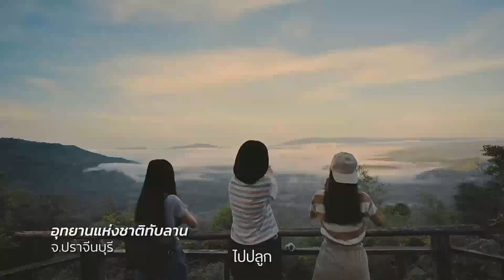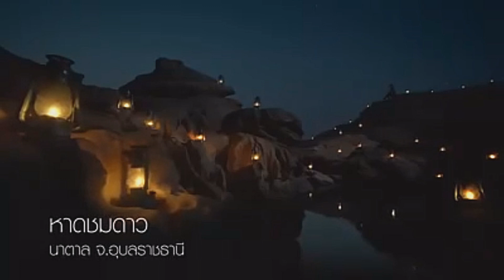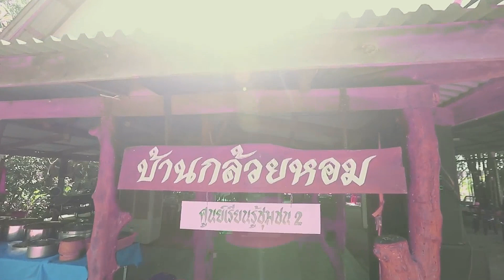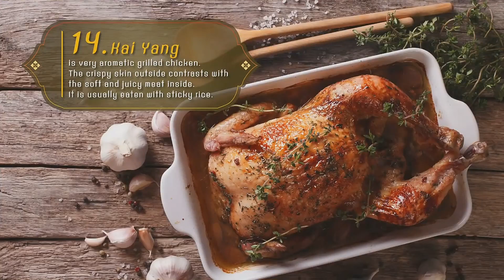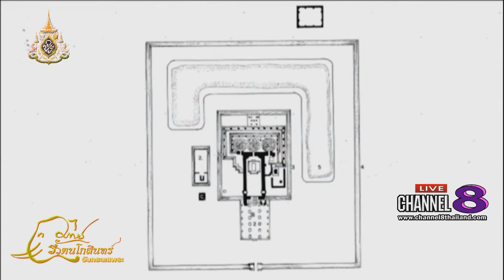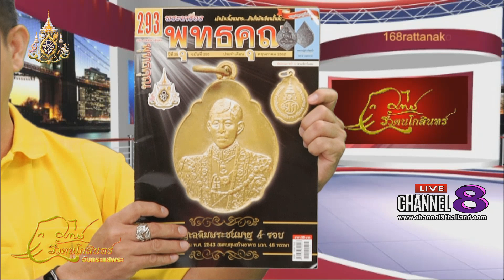Channel8Thailand : จับกระแสพระ 09-05-62